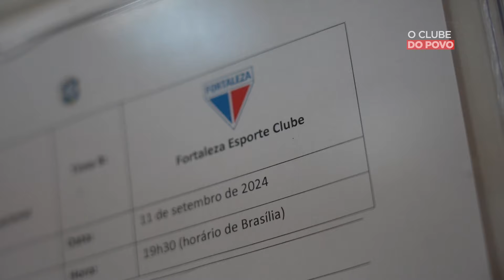Bastidores | Internacional 2 x 1 Fortaleza | Campeonato Brasileiro 2024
O Clube do Povo voltou a vencer no Beira-Rio! Em partida atrasada da 19ª rodada do Brasileirão, o Colorado bateu o Fortaleza por 2 a 1, gols de Alan Patrick e Gustavo Prado, chegou aos 35 pontos e subiu para a oitava colocação na tabela. Agora, o Canal do Inter te apresenta os Bastidores do confronto. Assista!
Gostou do vídeo? Então confira esse e muitos outros conteúdos aqui no Canal do Inter!

Produção e realização:  Comunicação Sport Club Internacional